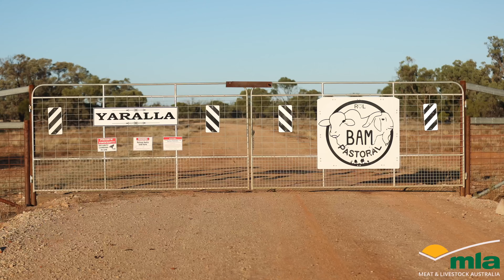Cunnamulla VFT Trailer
MeatUp Cunnamulla Trailer